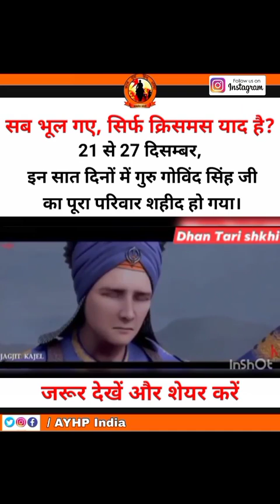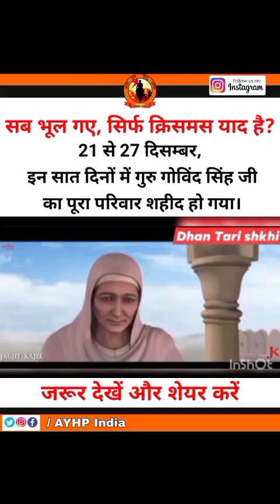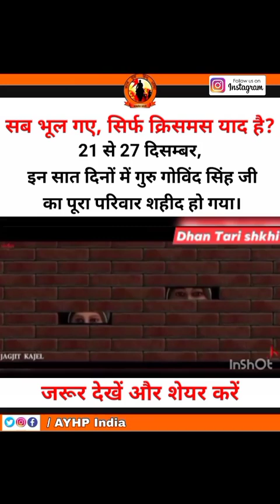Latest New Shri Guru Govind Singh Ji Video, Sikh Guru Shri Govind Singh Ji, Khalsa, Satnam Waheguru